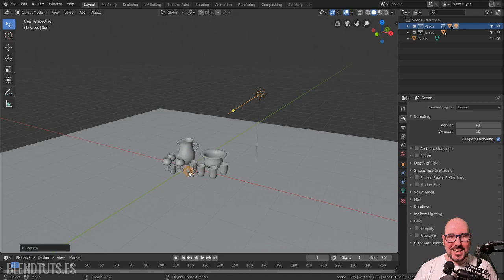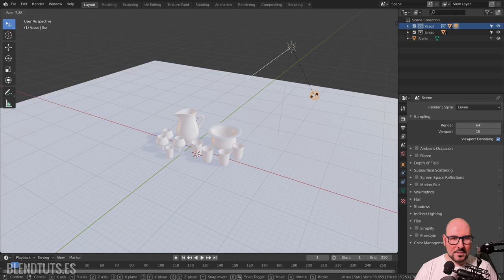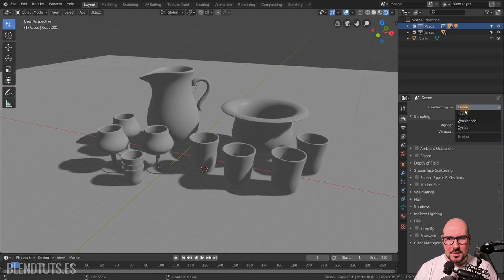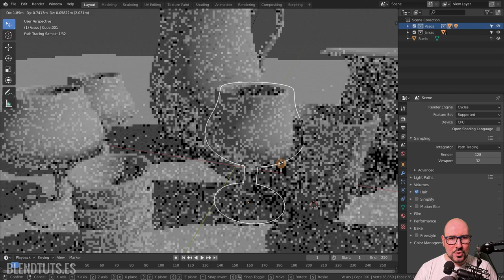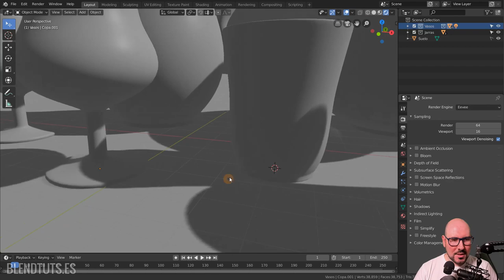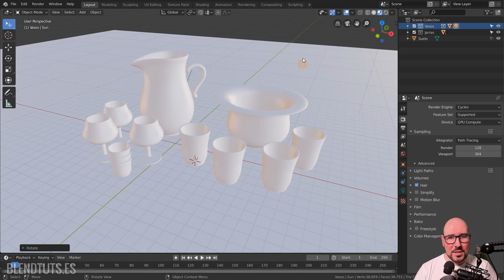Cambiar el Motor de Render (Introducción a Blender 2.80 #30)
En este video veremos cómo cambiar entre los motores de render para ver nuestra escena con EEVEE o con Cycles.